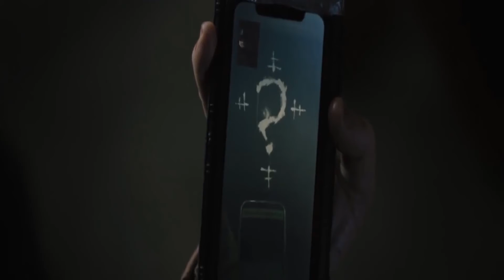The MOST HYPED DCEU Movies & Shows of 2022!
In this video, we breakdown the MOST HYPED DCEU Movies & Shows of 2022!